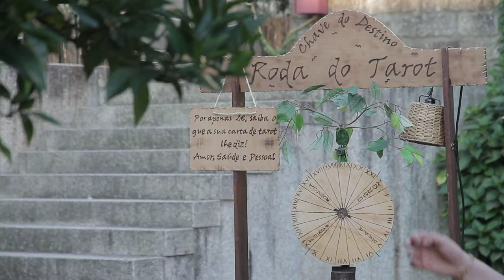Free Stock Footage